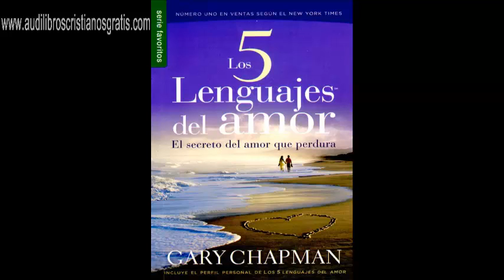Los 5 Lenguajes del Amor 4